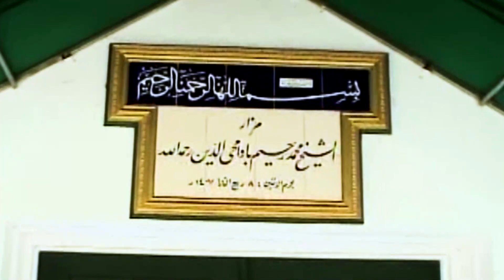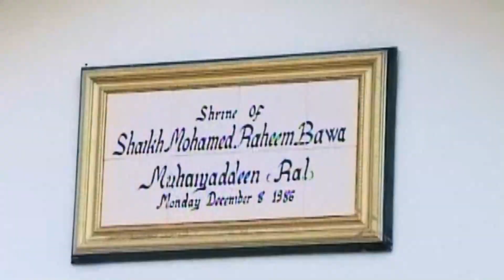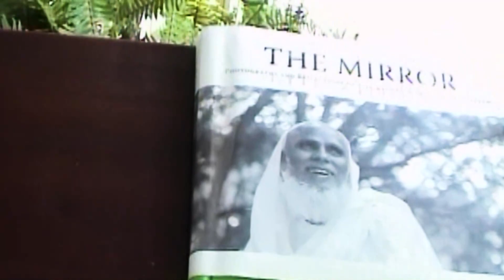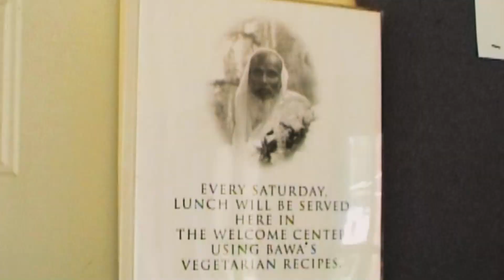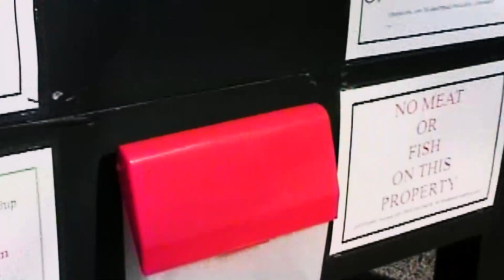BABA MOHAMMAD YAHYA KHAN IN USA AT THE DARBAR BAWA MUHAIYADDEEN RH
About M. R. Bawa Muhaiyaddeen(Ral.)
M. R. Bawa Muhaiyaddeen (Ral.)
The words of Muhammad Raheem Bawa Muhaiyaddeen(Ral.) reveal the Sufi path of esoteric Islām: that the human being is uniquely created with the faculty of wisdom, enabling him to trace himself back to his Origin—Allāh, the Creator and Cherisher of all the Universes who exists in Oneness with all lives—and to surrender to that Source, leaving the One God, the Truth, as the only reality in his life. This is the original intention of the purity that is Islām.

Bawa Muhaiyaddeen(Ral.) spoke endlessly of this Truth through parables, discourses, songs, and stories, all pointing the way to return to God. Over fifteen thousand hours of this ocean of knowledge were recorded.

People of all ages, religions, classes, backgrounds, and races ﬂocked to hear and be near him; he interacted compassionately and lovingly with all of them, opening his heart to them equally, regardless of who they were. Presidents of countries and fakirs from the streets, the proud and the humble, the high-ranking and the low-ranking, the ordinary and the extraordinary, the extremely poor and the extremely rich all sat side by side in his presence.

An extraordinary being, Bawa Muhaiyaddeen(Ral.) taught from experience, having traversed the path and returned, divinely aware—sent back to exhort all who yearn for the experience of God to discover the inner wisdom that is the path of surrender to that One.

Once, when asked by disciples to write an autobiography for an upcoming book, Bawa Muhaiyaddeen(Ral.) responded by saying that he would have to abandon his physical form in order to do so. Those disciples became extremely upset and told him that his physical presence was indispensable to them and that they could not live in the world without it. In that book, he said:

All praise belongs entirely to the One who is Allāh. His story is the totality of all there is: that is the great story. That story itself is Truth. That Truth itself is indestructible. That Indestructibility itself has been made to exist eternally as a natural state. That Eternity itself has no flaw. That Flawlessness itself is complete. That Completion itself is the One Supreme Being who is omnipresent everywhere. Now and for all time, the Omnipresence that exists everywhere has been commingled with everything everywhere. Complete, dwelling within everything, it consists of Resplendent Light. The Resplendent Light itself exists without beginning or end, without equal. It has neither birth nor death, dissolution nor boundary, start nor finish. It consists of purity. It has neither caste nor religion, existing beyond what is beyond scripture and doctrine.

Made clearly evident through the state of compassionate love, it belongs equally to everyone…

Children! Our story consists of investigating and studying the story of that Being. There is no story other than that for you or for me. This is indeed the Natural Reality. We are the artificial things. The Natural does not perish. The artificial will be destroyed. Are you asking me for the story of that which is eternally indestructible? Or the story of that which will perish? Which story are you requesting?[1]

A mystical being in a mystical land, he was first sighted by spiritual seekers at the edge of the jungle near the pilgrimage town of Kataragama in what was then known as the island country of Ceylon. A man we know only as Pariari Thambu, a humble man who sold cigars at temple festivals, and a few others from the town of Kokuvil caught brief, unforgettable glimpses of him there.

The tiny island that is shaped like a teardrop falling from the tip of southern India is a place known for its legendary as well as its sacred geography. Adam’s Peak in the center of the island is said to have retained the imprint created by the impact of the foot of Adam(A.S.) from when he first touched the earth after being cast out of the Garden of Eden.

Referred to in the ancient text of the Ramayana as Lanka, it was the site of Princess Sita’s captivity by her abductor, Ravana, the evil demon-king of Lanka. The Ramayana contains details of the battlefields where the armies of her husband, Prince Rama, fought the armies of the demon-king, and describes the groves of exotic herbs dropped by Hanuman, the monkey-king who helped Prince Rama rescue his wife.

When  island was called the Isle of Serendib,  voyage of Sinbad was described in The Thousand and One Nights. Medieval Arabs and Persians made regular pilgrimages to Adam’s Peak. Ibn Batutah, the fourteenth century Arab traveler and scholar, made that pilgrimage.
Legends record the visit of the Qutb(Ral.), who after visiting Adam’s Peak meditated for twelve years in what came to be known as the hermitage shrine of Daftar Jailani that lies at the edge of a precipitous granite cliff in the south-central portion of the island, a site that has become a place of saintly visitation and mystical meditation.